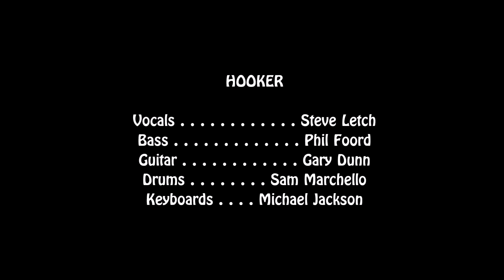Hooker 1989 - Lonely At The Top + Emotional Rescue - Perth Band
These two songs were taken from their second week of 6 reunion shows, Friday 28 April 1989 at the Herdsman Hotel, The Stadium.

Hooker was originally formed in Perth 1979 with 3 new member changes in 1981. This 5 piece band forged an enviable reputation for their dynamic, engaging and entertaining stage performances, quickly becoming one of Perth’s biggest crowd pulling acts. There are elements of techno-rock with keyboard player Rob Galli exploring new sounds from a four keyboards / synth set–up. Gary Dunn provided a unique guitar sound and effects which augmented the signature sound. The rhythm section is driven by bassist Phil Foord and drummer Sam Marchello, who provided a solid foundation to this unit.

"Blast from the Past"...from Sammy's music vault 1975 – 1990